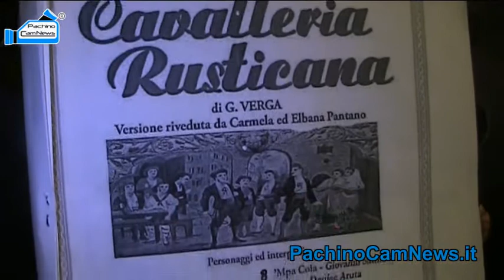Marzamemi. Cavalleria Rusticana al Palmento di Rudinì